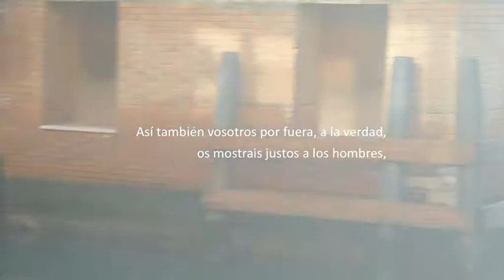Venecia, ciudad de muertos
Venecia, un sepulcro blanqueado en donde el arte se muestra en su estado perfecto: muerto.